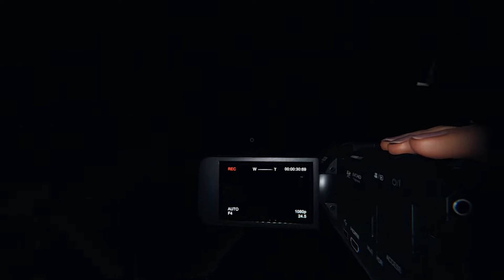LOVE The New Office! │ Phasmophobia Let's Play (Part 7)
Picking up where we left off last year, ghost hunters Baroque, BlueishExpert, and Umbrian reform the B Team to venture back into spooky places. While we were gone, they moved us into a new office with so much new stuff!

The new office / Lobby is a part of the Apocalypse Update. Completely redesigned and set in a more spacious warehouse, the new look is refreshing.

SO MANY ACTIVITIES!!!

(Merch can be made by special request. Just ask me privately in the Discord below)

Chapters:

00:00 Introduction
01:25 Welcome to the New Office!
02:37 New Equipment Loadout System
04:32 Tanglewood Drive
10:08 In-game voice chat banned by viewer
19:02 Results

Thor's Hammer (Sting) by Ethan Meixsell